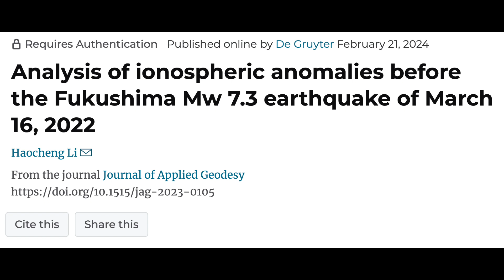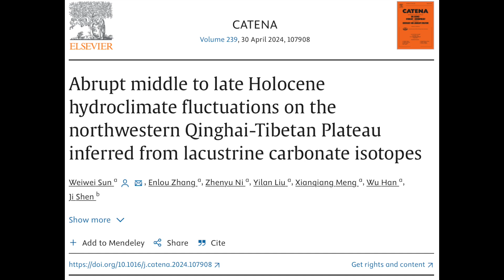Sunspots, Star Scar, Spraying the Sky is Silly | S0 News Feb.27.2024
Special Live Show Coming Tomorrow